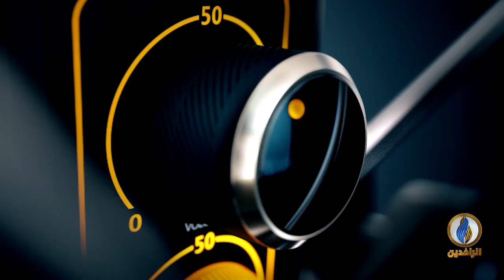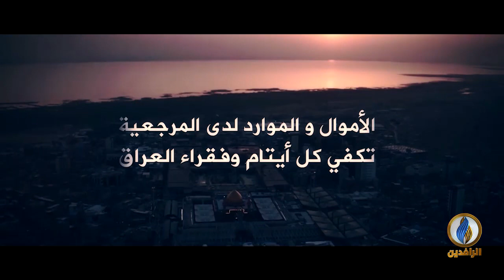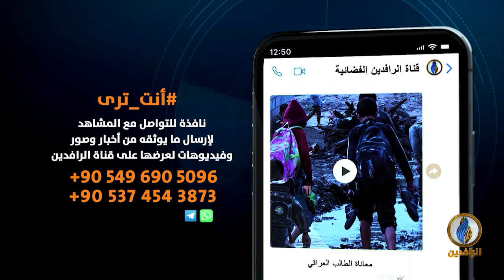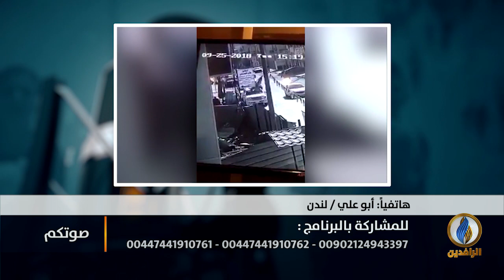صوتكم | من يقف وراء محاولة اغتيال شيخ عشيرة البزون؟